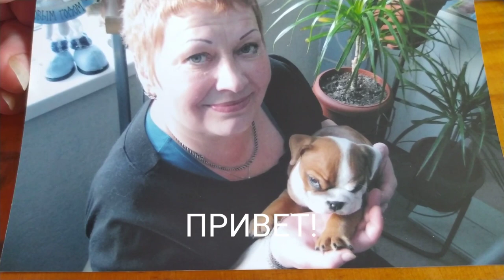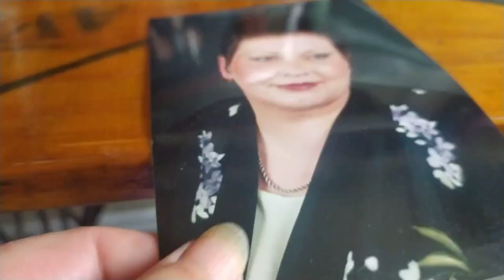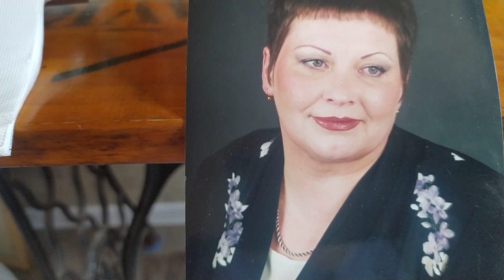VLOG👁‍🗨Крым 2021 Черноморское.Костя продолжает тратить деньги! Купил краскопульт.